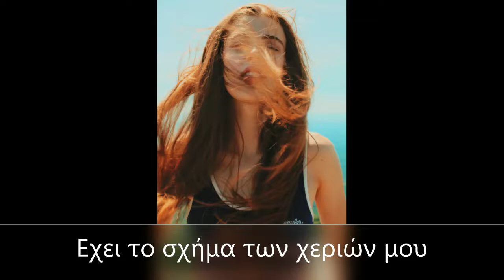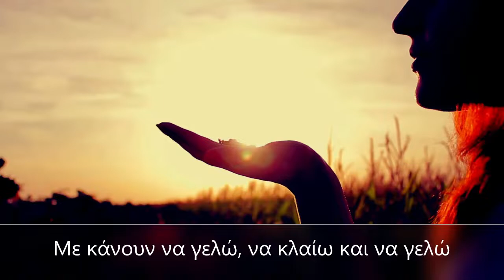Η αγαπημένη (ποίημα του Πωλ Ελυάρ)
(το βίντεο δεν έχει κανένα οικονομικό κίνητρο. Τα πνευματικά δικαιώματα ανήκουν στους δημιουργούς-καλλιτέχνες)
μουσική υπόκρουση: Tavi Jinariu on Francisco Tarrega's Adelita